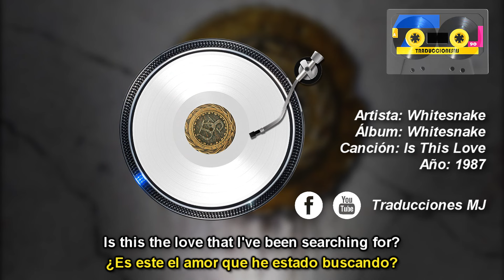Is This Love de Whitesnake Traducida y Subtitulada al Español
[Official Lyrics]
Nivel de Dificultad: Fácil